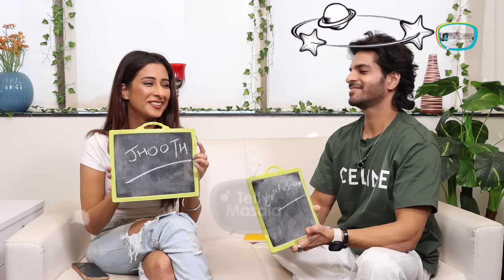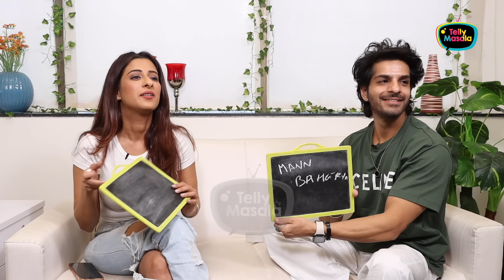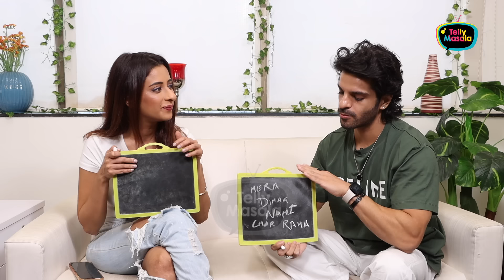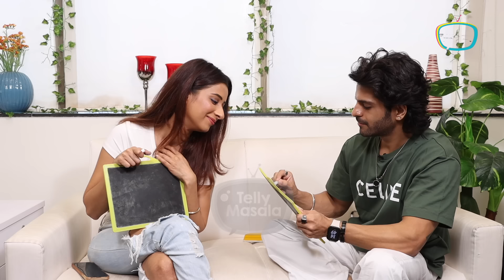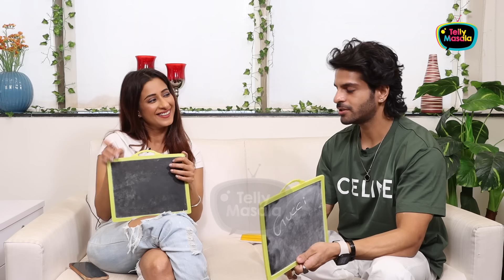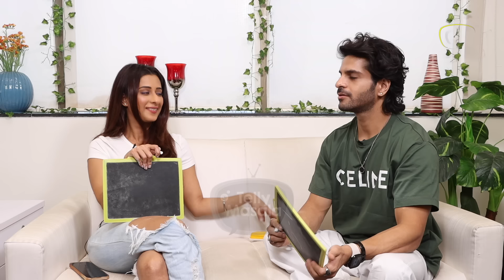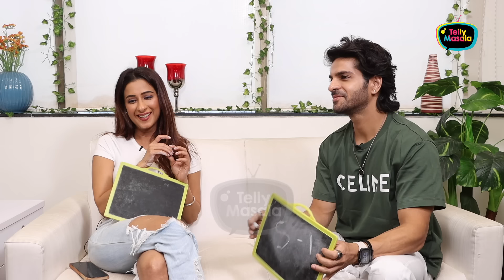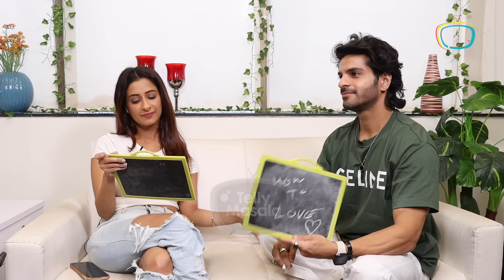Chestha Bhagat & Nikhil Mehta Most Interesting Compatibility Test | Temptation Island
Chestha and Nikhil got into relationship through reality show Temptation Island. As it's valentine week we bring their most interesting compatibility test